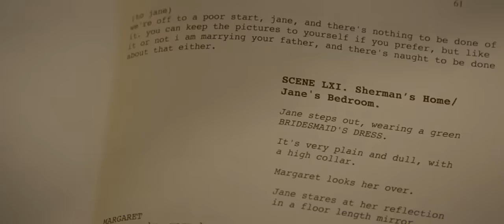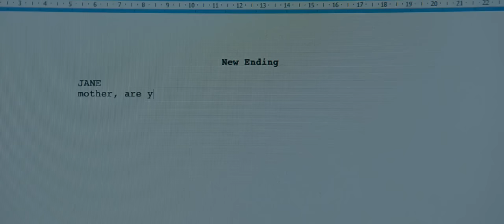The English Teacher Official Trailer #1 (2013) - Julianne Moore Movie HD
An English teacher's life is disrupted when a former student returns to her small town after failing as a playwright in New York.